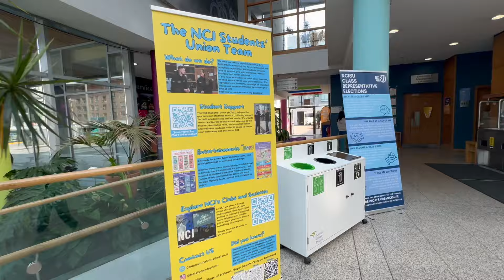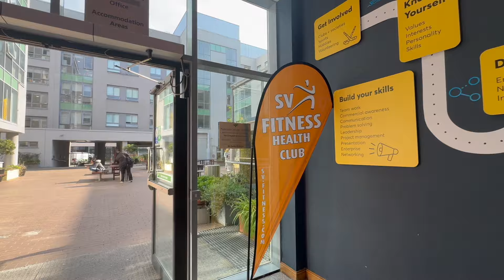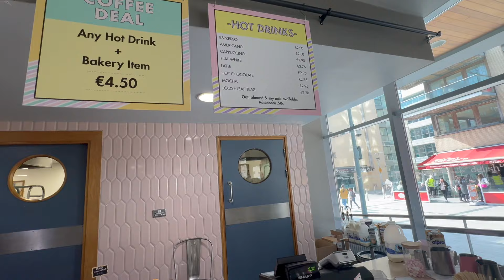College Tour | National College of Ireland | What is UniFlik? | Dublin vlog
Excited to take you on a tour of the National College of Ireland! In this video, I'll be showing you around the campus and giving you a sneak peek into what student life is really like here. 🎓🏫

If you're thinking about studying in Ireland or the UK, check out Uniflik. They're a student-led community that offers personalized support for everything from selecting the right university to preparing your SOP and LOR. They even help with loans and accommodation. Plus, their services are completely free with a refundable deposit!

Uniflik Study Abroad Community: The best platform for UK and Ireland aspirants!